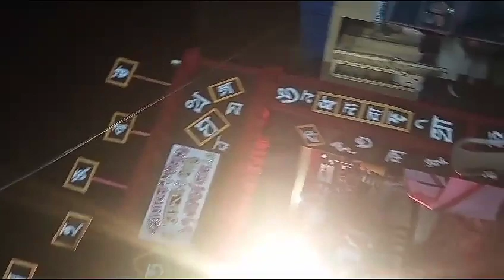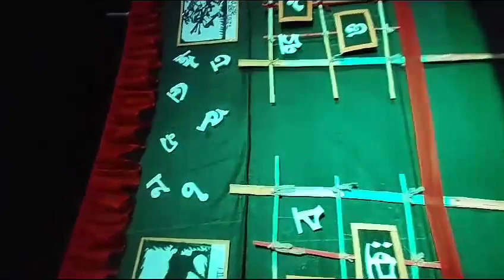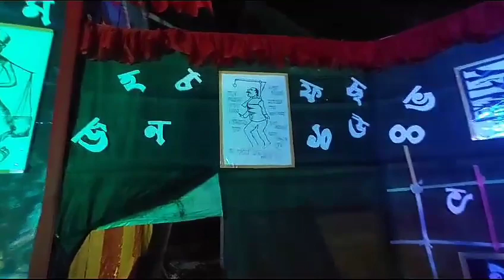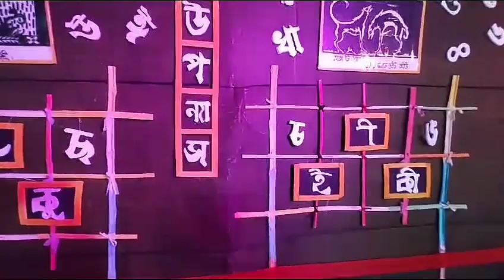সহজ পাঠ#কালী পূজা প্যান্ডেল#viral#youtube vedio